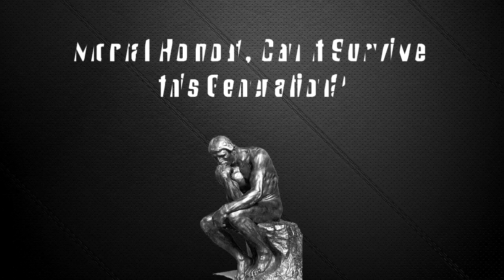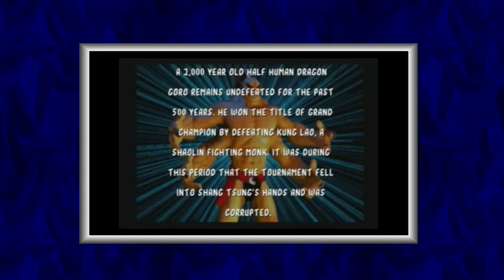Mortal Kombat, Can it Survive this generation?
With Mortal Kombat going back to its roots, is that enough for this game to succeed?